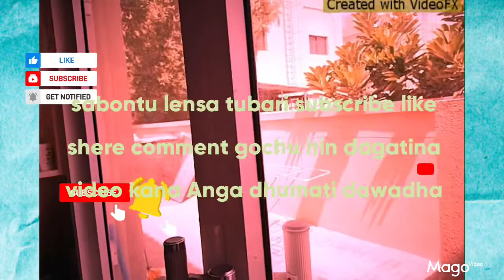18 September 2021